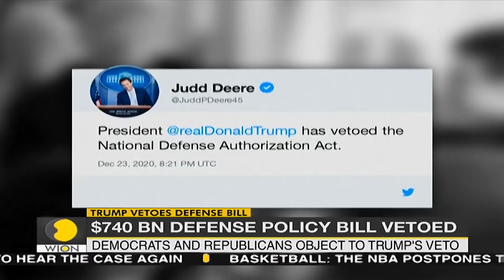Donald Trump vetoes National Defense Authorization Act | World News | WION News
U.S. President Donald Trump vetoed a bipartisan defense policy bill on Wednesday and raised the prospect that the United States could face a government shutdown during a pandemic, stirring new turmoil in Washington as he headed to Florida for Christmas.